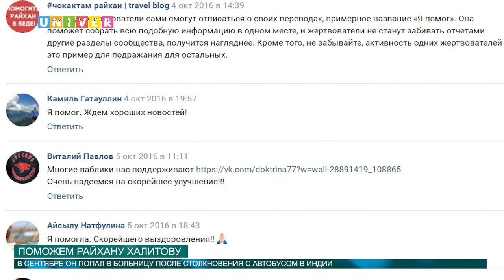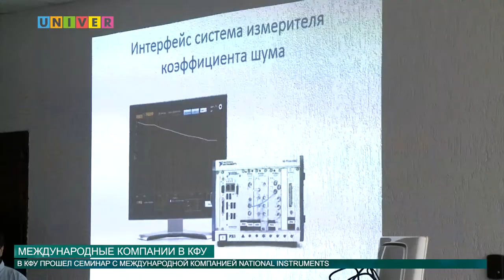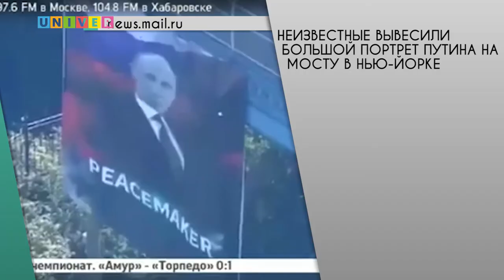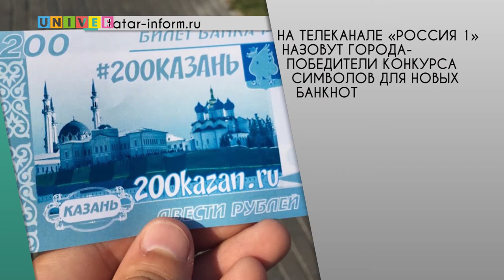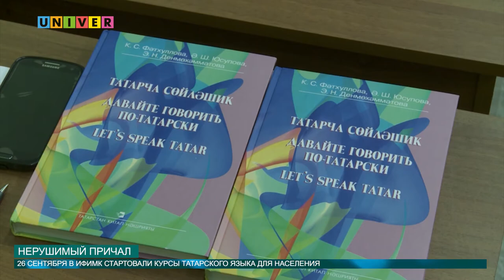Новости КФУ 07.10.2016